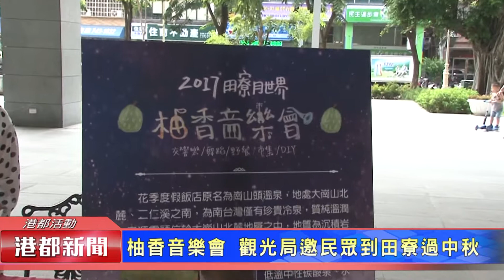1060930【港都新聞】 柚香音樂會 觀光局邀民眾到田寮過中秋